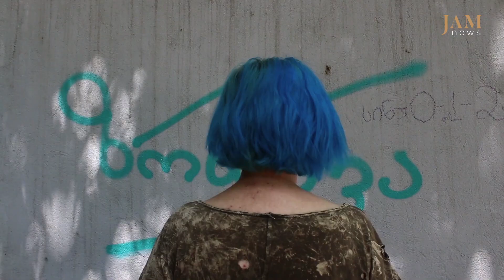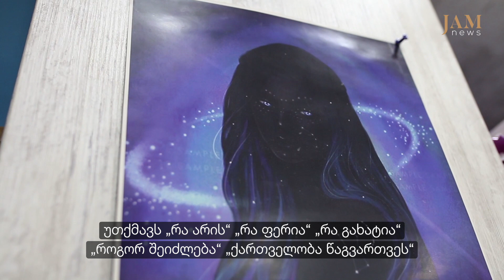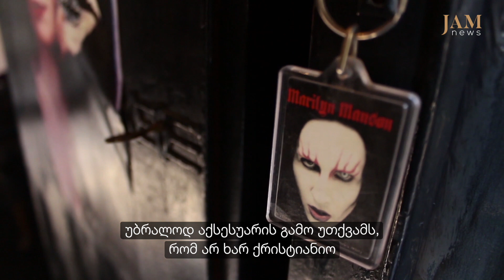როგორ ცხოვრობენ საქართველოში განსხვავებული გარეგნობის ადამიანები | JAMnews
JAMnews არის უნიკალური მედია-პლატფორმა, რომელიც აერთიანებს კავკასიის სხვადასხვა რეგიონში მცხოვრებ პროფესიონალ ჟურნალისტებს, მოქალაქე-რეპორტიორებს და ექსპერტებს.

ჩვენ ვაშუქებთ რეგიონში მიმდინარე ახალ ამბებს, ვავრცელებთ მხოლოდ გადამოწმებულ და დაბალანსებულ ინფორმაციას, ვაანალიზებთ მნიშვნელოვან მოვლენებს და ვცდილობთ უკეთ გავაცნოთ ერთმანეთი კავკასიის სხვადასხვა რეგიონში მცხოვრებ ადამიანებს.

JAMnews-ის მასალებში გამოყენებული ტერმინები და ტოპონიმები, ასევე მოსაზრებები და იდეები, გამოხატავს მხოლოდ კონკრეტული მასალის ავტორის პირად პოზიციას და ყოველთვის არ ემთხვევა JAMnews-ის და მისი ცალკეული თანამშრომლების მოსაზრებებსა და პოზიციას.

ჩვენ ვამაყობთ იმით, რომ ვართ პასუხისმგებლიანი მედია, დამოუკიდებელი სარედაქციო პოლიტიკით. ნებისმიერი ფულადი მხარდაჭერა თქვენი მხრიდან მოგვცემს საშუალებას გავაგრძელოთ ეს საქმე. დონაციისთვის გადადით შემდეგ გვერდზე